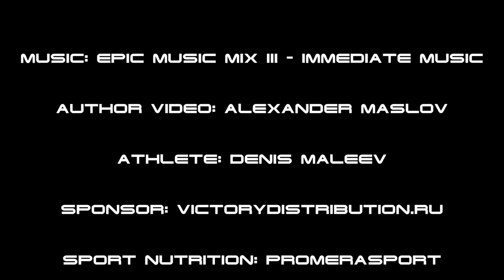Denis Maleev - Beginning of a way to big bodybuilding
Денис Малеев - начало пути в большой бодибилдинг
- Оф. группа Дениса Малеева ВК
- Оф. дистрибьютор ProMeraSports в РФ